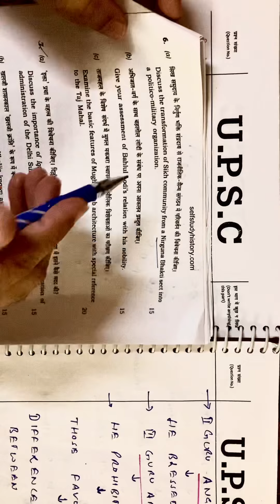Transformation of Sikh community Into Military organisation By Om Tutorials Yogesh Sharma sir.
Hello students today we are going to discuss the question on sikhism asked in the year 2021

Q) Discuss the transformation of sikh community from a nirgun bhakti section into a politico military organisation
 Ans) why this transformation because of mughal atrocities on sikh particularly during the time period of 5th Guru Arjan dev ji by mughal emperor Jhangir when the Guru was executed and as a result his son and 6th Guru was deadly against mughals who introduced royal features in sikhism on mughal pattern including royal umbrella and two swords policy called Miri and Piri
Miri for materialistic and piri for spritualistic upliftment the 9th Guru  Tegbhadur period was of confliction Aurangjeb and in the last Guru period Guru gobind Singh sikh community was completely changed into political military organisation when the Guru created the sikh as a military group called KHALSA

Conclusion: what we have seen here the nirgun bhakti of Guru Nanak dev ji that is God is shape less form less omnipotent omnipresent who doesn’t need a figure to worship was changed into political military organisation because of Mughal atrocities